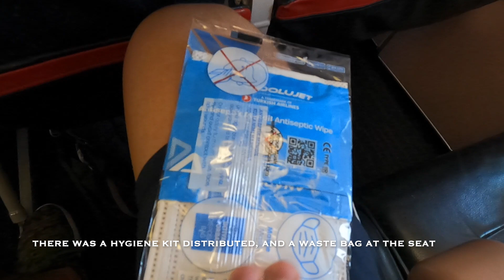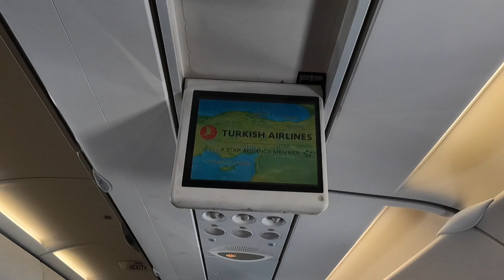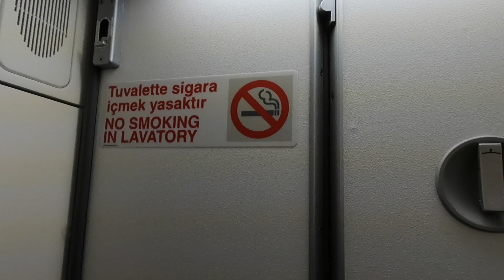Trip Report | Anadolu Jet | Ankara - Şanlıurfa | Airbus A320-200 | (ECONOMY)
United with Ukraine! 🇺🇦🇺🇦🇺🇦

Hello, and welcome to this trip report. I happy you made it to my channel, you'll find all the necessary information down below, about my trip that I took in October of 2021 including a few domestic flights. How does Anadolu Jet, a Turkish Airlines low-cost brand preform on a short domestic hop? A flight from Ankara to Şanlıurfa, onboard TK's A320 operated by Anadolu Jet!

COVID-19 Travel Regulations Notice: All travel was done with all safety regulations, wearing masks, hand sanitising, COVID testes etc. Travel at your own risk!

~Flight Info~
Airline: Turkish Airlines operated by Anadolu Jet
Aircraft: Airbus A320-200
Airplane Registration: TC-JPT
Aircraft Age (On the Release Date): 14 years,  12.11 years (When I flew it)
Flight Number: TK 7114
Date: 28 October 2021
Seat: 15E
From: Ankara Esenboga Airport (ESB/ LTAC)
To: Şanlıurfa GAP Airport (GNY/ LTCS)
Distance Covered: 592 Kilometers/ 367 Miles

~Ticket Price~
Price: around 67 EUR or 70 USD
Booked Through: Kayak.com
Legs: ESB-GNY

~Video Chapters~

0:00 Intro
0:13 Map
0:28 Ankara Airport
1:16 Boarding
1:28 Seat tour
2:05 Pushback & Taxi
2:11 Take-off
4:20 Inflight
5:10 Descent & Approach
6:30 Landing
7:04 Şanlıurfa GAP Airport

COPYRIGHT-Aviationer 2020